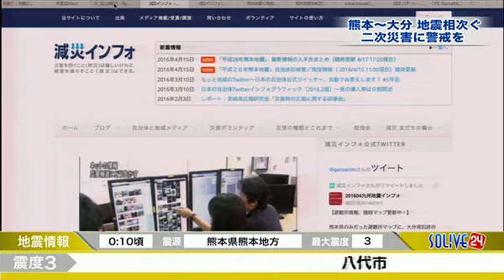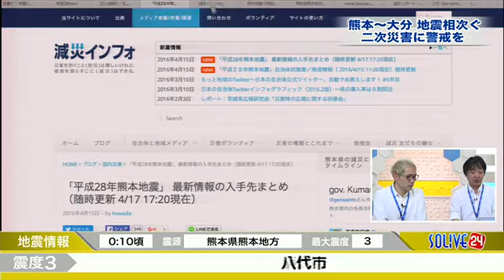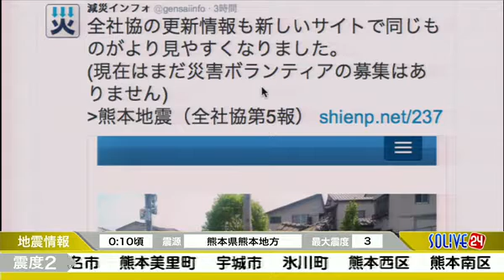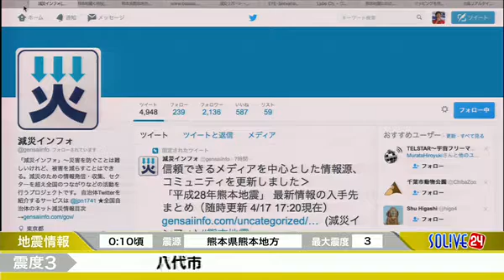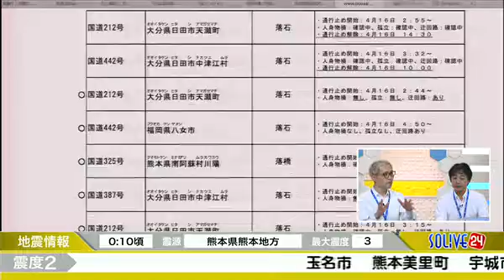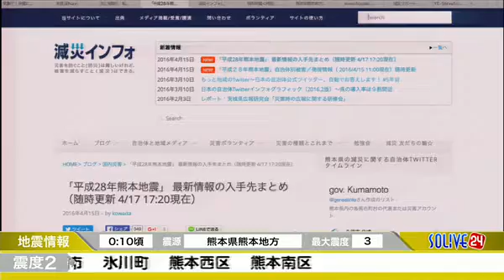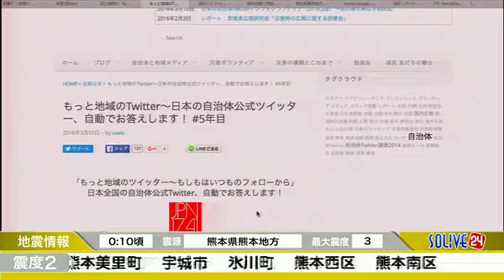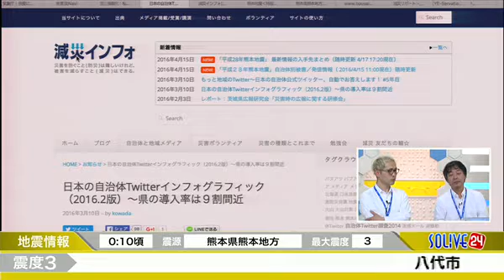SOLiVE24 ( SOLiVEナイト ) 2016-04-17 23:35:37〜